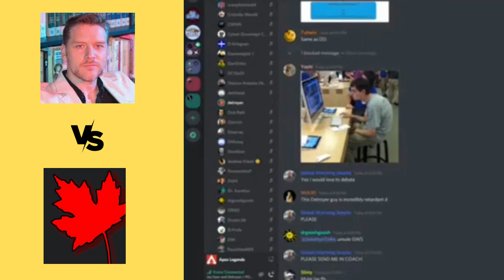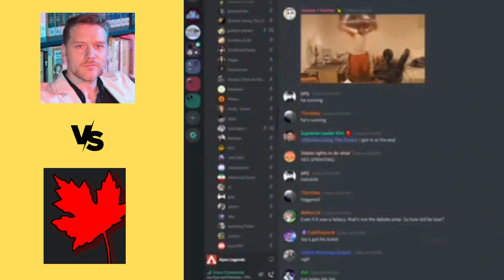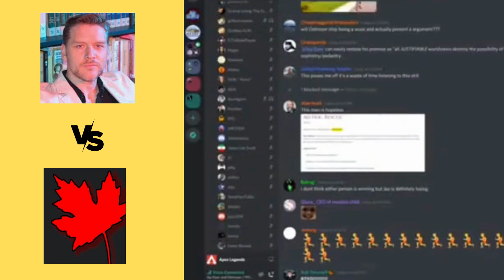Jay Dyer vs Detroyer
Jay Dyer debate on Discord. He runs away after he gets owned by Detroyer from @Friction
Detroyer challenges Jay Dyer's claim that any worldview besides the Christian worldview entail a contradiction.